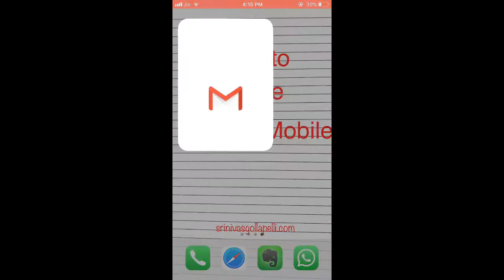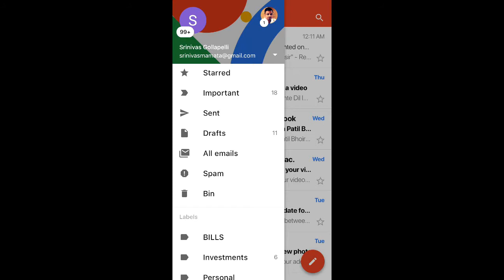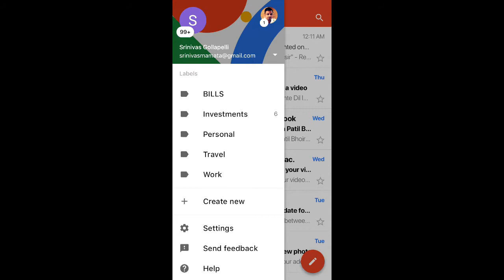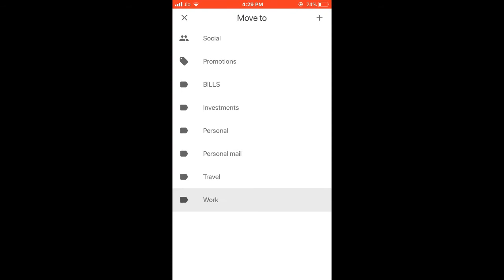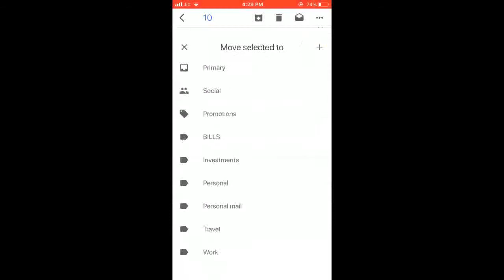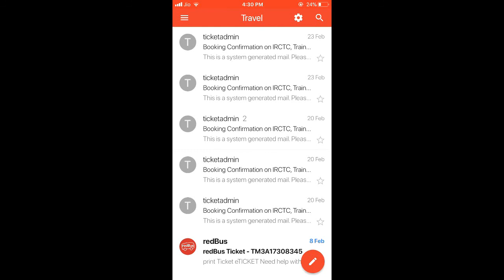How to Manage Mail in Gmail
here in this video, I am explained how to manage mails in Gmail that is how to organize move mails to different labels.